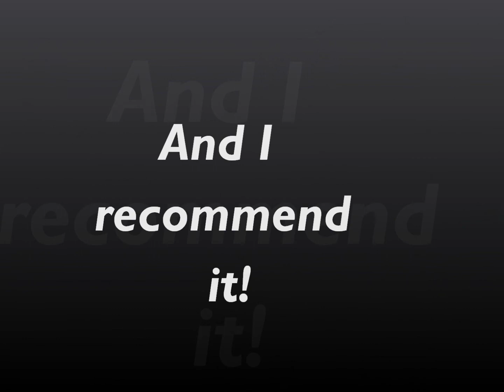What's your story? Leva Chiropractic - Dr. Ryan Sweet - Lacey WA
A montage of member testimonials.